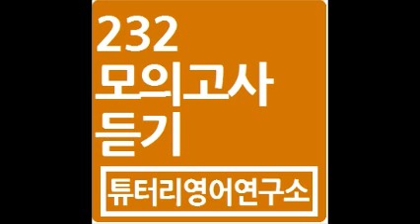232 튜터리 모의고사 듣기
영어교육안내